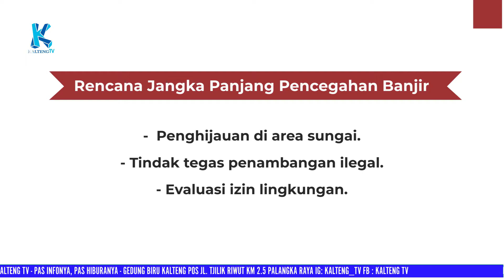GUBERNUR: TINJAU KEMBALI IZIN LINGKUNGAN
Banjir tengah melanda lima kabupaten dan satu kota di Provinsi Kalimantan Tengah. Lima kabupaten tersebut yaitu Pulang Pisau, Katingan, Kotawaringin Timur, Barito Selatan, Kapuas dan Kota Palangka Raya. Menanggapi kondisi itu, Gubernur Kalteng H Sugianto Sabran dalam keterangan persnya usai memimpin rapat koordinasi penanganan bencana baik alam maupun non alam, mengatakan enam kepala daerah ini harus konsisten dan komitmen membantu warga yang terdampak banjir.